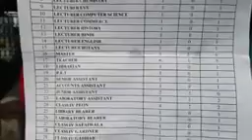Govt high school Topneel, Doda ka sach...must watch n shareG#irector Education#Commissioner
Govt high school Topneel, Doda ka sach...must watch n share